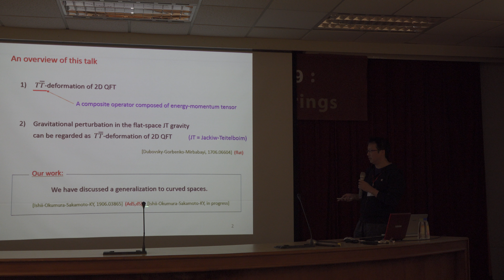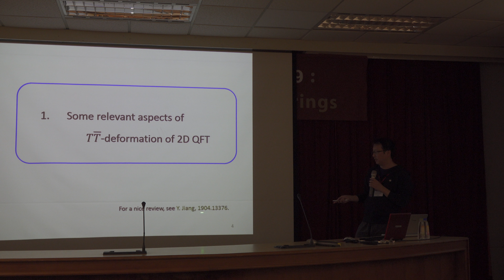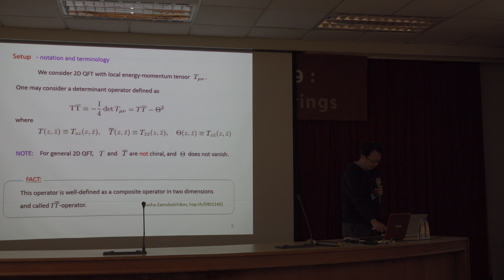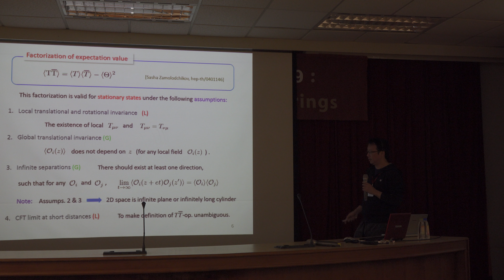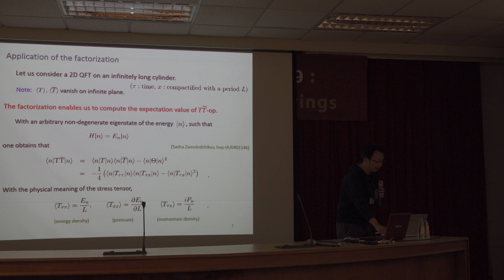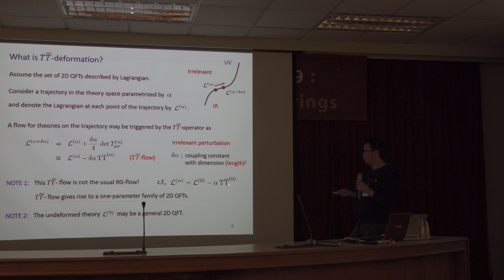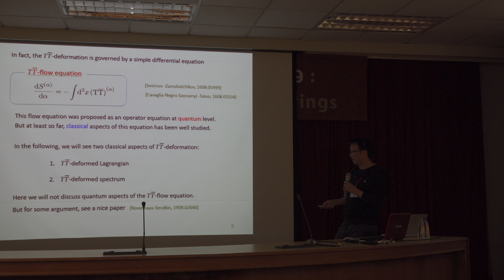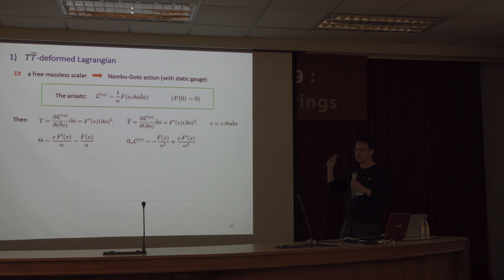1212 10 Kentaroh Yoshida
Title NCTS Annual Theory Meeting 2019: Particles, Cosmology and Strings
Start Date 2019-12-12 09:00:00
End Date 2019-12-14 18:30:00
Place International Conference Hall, 8F, 2nd General Building, NTHU

Scientific organizing committee:
Kingman Cheung, Cheng-Wei Chiang, Chong-Sun Chu （Co-chair）, Chao-Qiang Geng, Xiao-Gang He （Co-chair）, Yu-tin Huang, Yi Yang

*Note:
1） Limited financial support is available to PhD students and postdocs. Deadline for financial support application: Oct. 20th, 2019.
-The required documents for the coordinators to consider your financial support application （by Oct. 20th）:

2） Registration deadline: Nov. 10th, 2019.